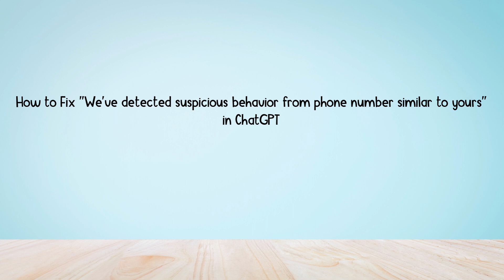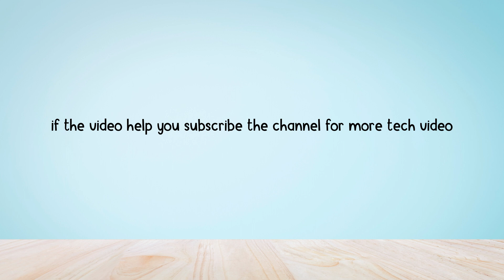How to Fix "We've detected suspicious behavior from a phone number similar to yours" in ChatGPT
Are you gettings "We've detected suspicious behavior from a phone number similar to yours" in ChatGPT?
Here is the 2nd part of the Error message "We've detected suspicious behavior from a phone number similar to yours.

In this video, you will learn why you are gettings "We've detected suspicious behavior from a phone number similar to yours" in ChatGPT and how to fix it.

original article: something-went-wrong-in-madden-23/